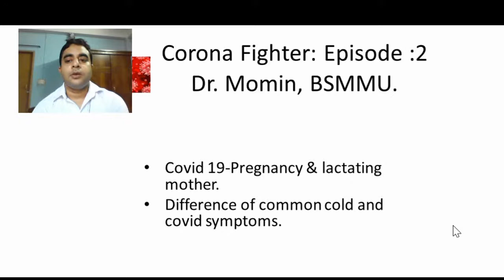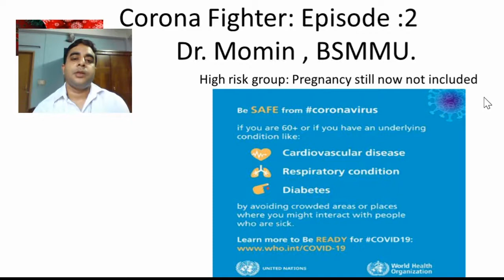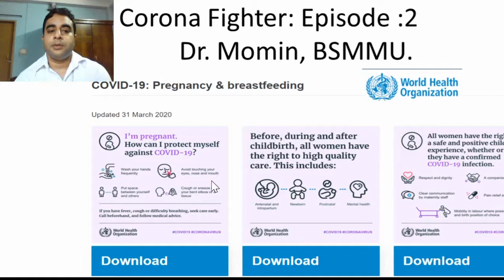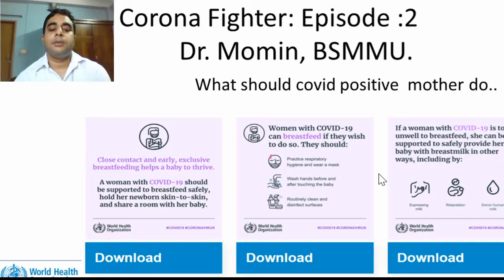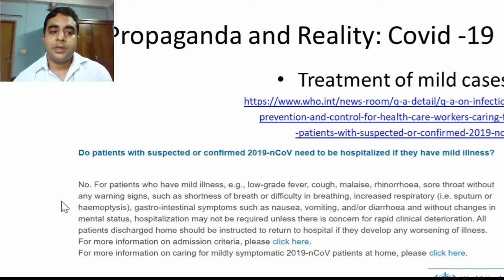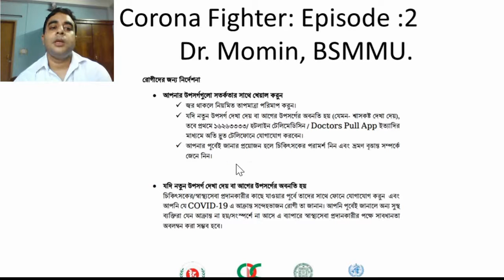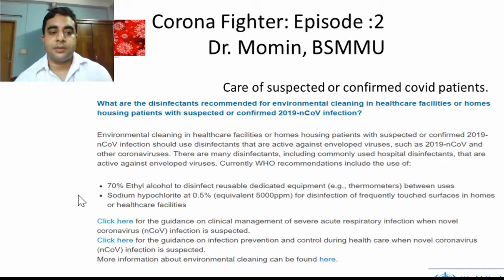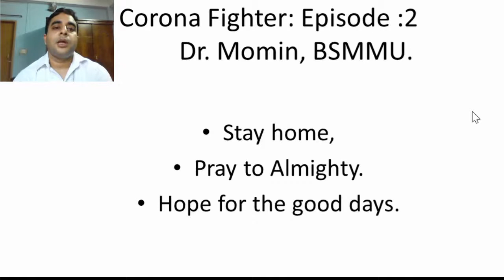corona fighter episode 2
Pregnancy%20%20%20Family%20in%20COVID-19.pdf
SOP%20home%20care%20final%202.pdf
urologist momin,corona momin,corona treatment bangla,corona fighters